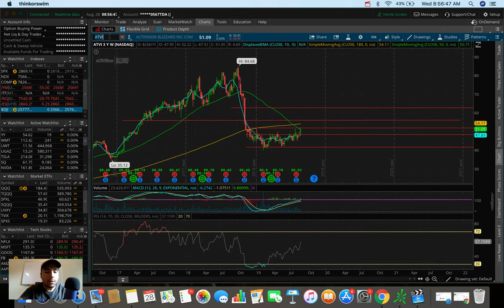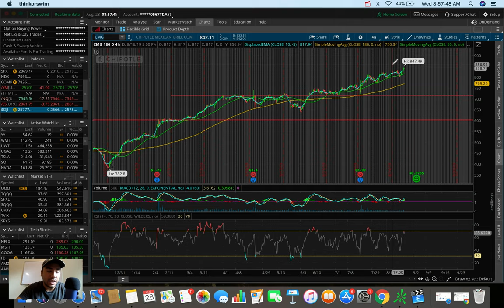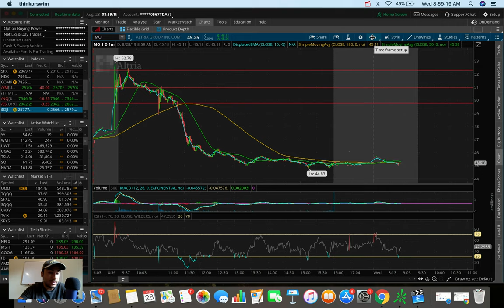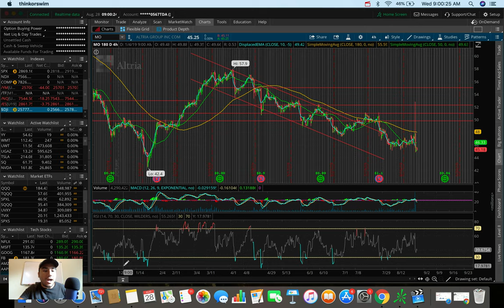TOP STOCKS SEPTEMBER 2019 | Trading Stocks For Beginners